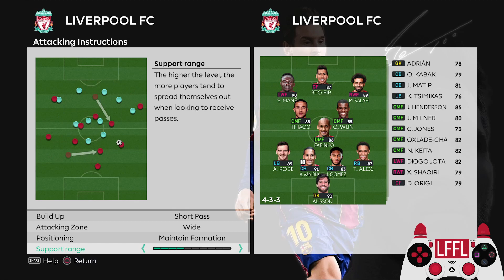What is Tiki Taka? And how to use it in eFootball PES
Lets take a look at what is tiki taka tactic and how to create goal scoring chances using it in eFootball PES.

Timestamp:
0:00 What Is Tiki-Taka
0:31 Support Range Example
0:42 Player Movement With Tiki-Taka Tactic
1:56 Real Life Example
4:12 Creating Chances (1-2 Pass)
5:28 Creating Chances (L1+RS)
7:45 Dont Spam Forward Run
8:17 Combo Example
8:50 Final Example